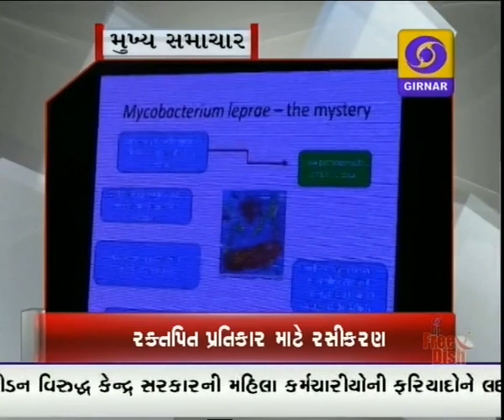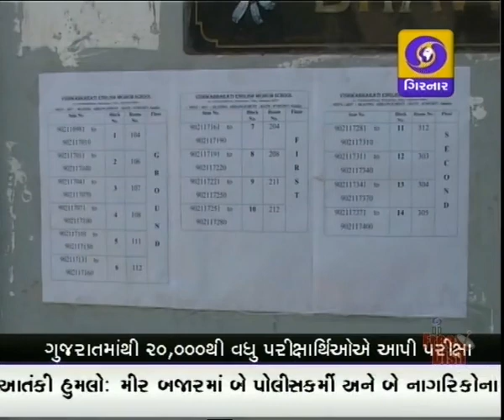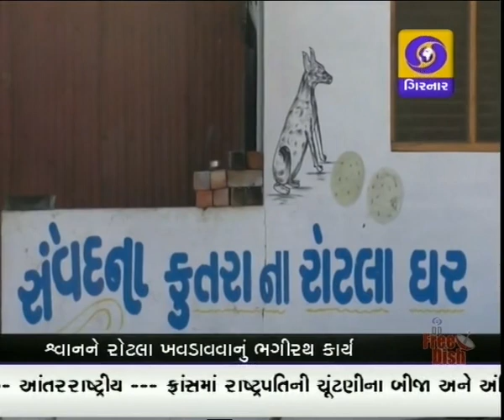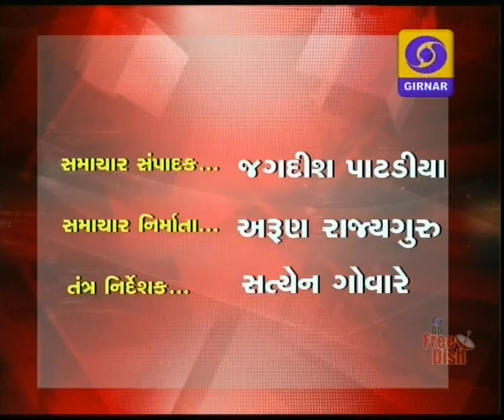GUJARATI NEWS ON DD GIRNAR AT 7:00 PM DATE 07-05-2017